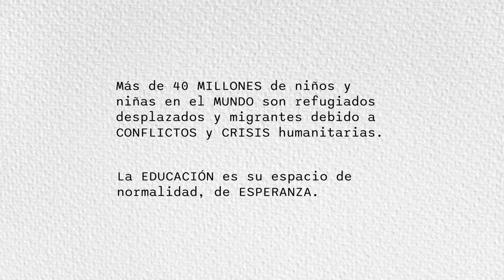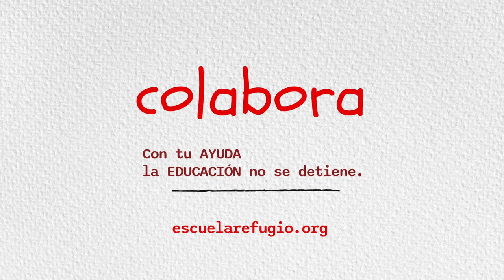Escuela refugio. La educación es acogida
A través de la campaña "Escuela refugio: la educación es acogida" queremos reivindicar la importancia del derecho a la educación en contextos de crisis o emergencias. En estas situaciones es el primer derecho que se pierde y el último en recuperarse. Sin embargo, la educación es clave para ayudar a los niños y niñas a superar traumas, a lograr normalidad en sus vidas y a acceder a oportunidades de futuro. Necesitan recuperar su educación en los lugares de acogida y necesitan la escuela como un espacio de refugio, de seguridad y de inclusión.